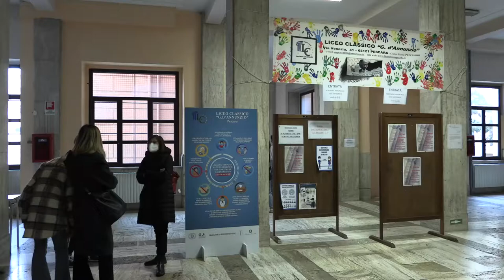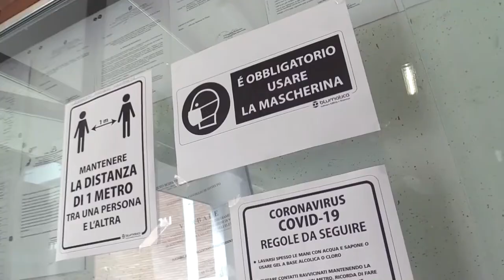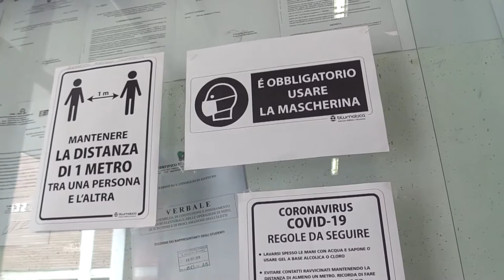Il 6 aprile riaprono le scuole anche a Pescara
Dopo le vacanze di Pasqua riapriranno a distanza di due mesi alcune scuole nella nostra regione come conferma anche il sindaco di Pescara Masci.